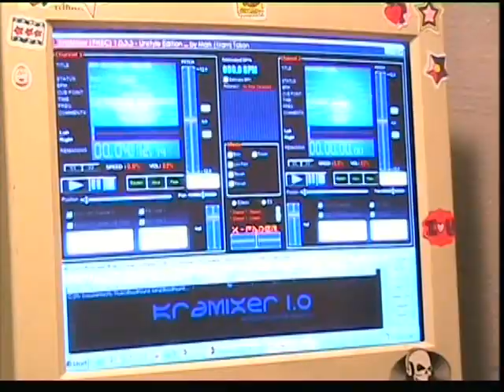Pirate Radio 99.9 FM, St Pete, Florida – April 05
Several pirate radio stations have popped up over the years and this is one of them, 99.9 FM St Pete, Florida, run by DJ and producer, Bob Noxious.

This aired as part of show "Strange Theater No. 2" community access television show in April 2005. Interview by Pete. Music by The Thrusters.

Bright House Community Access was channel 96 out of Clearwater Florida and reached about 250,000 homes. Access staff were Mike Preusch, Jeremiah Johnson, Rich Whitaker and Amy Van Dell.

Cable Access was killed by the Pinellas County Commissioners in 2007, supposedly to satisfy budget cuts.